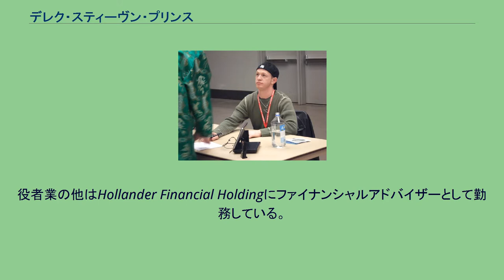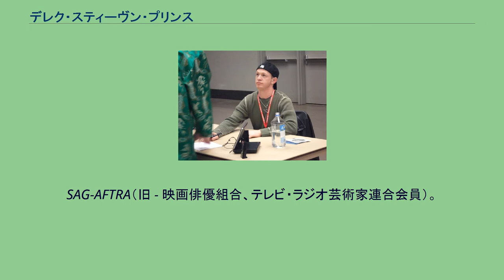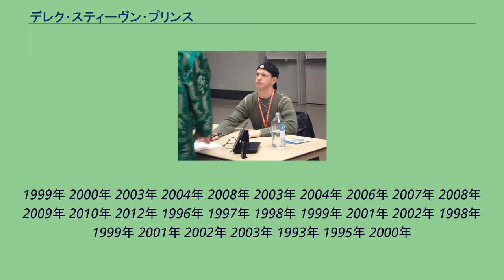デレク・スティーヴン・プリンス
デレク・スティーヴン・プリンス（Derek Stephen Prince、1969年2月5日 - ） は、アメリカ合衆国の男性声優、俳優。
役者業の他はHollander Financial Holdingにファイナンシャルアドバイザーとして勤務している。
別名はデヴィッド・ウマンスキー（David Umansky）、スティーヴン・デレク・プリンス （Steven Derek Prince）、スティーヴン・プリンス（Steven Prince）、スティーヴ・プリンス（Steve Prince）。
カリフォルニア州イングルウッド出身。
ハワイ州マウイ島ワイルク育ち 。
7歳で歌手としてデビュー後、10歳の時にCMの仕事で俳優としてデビュー。
ハワイ・ボールドウィン高校を経てカーネギーメロン大学でミュージカル・シアター美術学士の学位を取得。
大学卒業後は舞台を中心に活動後、1993年にロサンゼルスに移住。
技術を磨くため、SAG Conservatoryで声優のクラスを取り、ボブ・バーゲンから声優の技術を学ぶ。
他にチャーリー・アドラー、スーザン・ブルー、マイケル・ベル等から声の演技を学んだ。
SAG-AFTRA（旧 - 映画俳優組合、テレビ・ラジオ芸術家連合会員）。
1998年 1999年 2000年 2001年 2002年 2003年 2004年 2005年 2006年 2007年 2008年 2009年 2010年 2011年 2012年 2013年 2014年 2019年 2000年 2001年 2003年 2004年 2005年 2008年 2009年 2011年 2012年 2013年
1999年 2000年 2003年 2004年 2008年 2003年 2004年 2006年 2007年 2008年 2009年 2010年 2012年 1996年 1997年 1998年 1999年 2001年 2002年 1998年 1999年 2001年 2002年 2003年 1993年 1995年 2000年